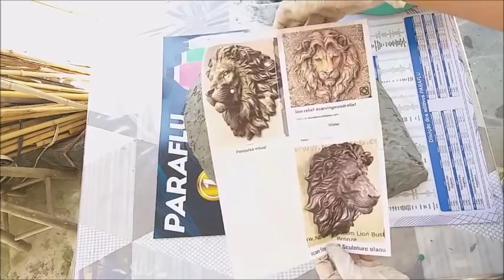DIY-Como Fazer Leao de jardim